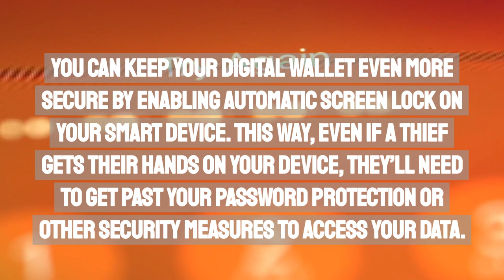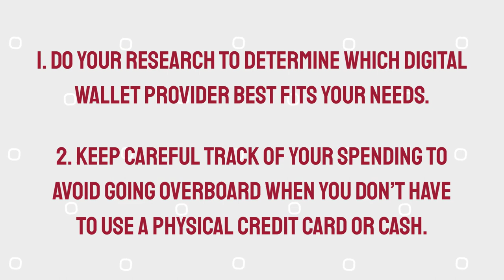What Is a Digital Wallet?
Digital wallets are software applications that let you make purchases without using credit cards or other physical payment methods. Learn all about what digital wallets are, how to use them, where to find them and much more.